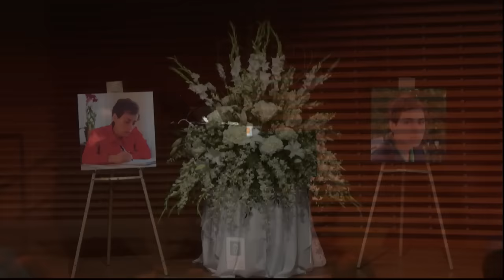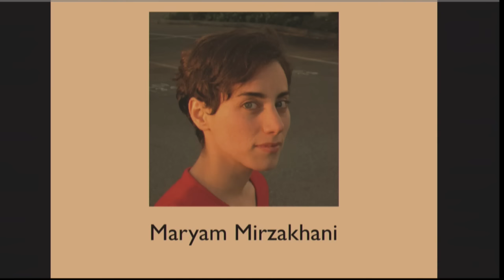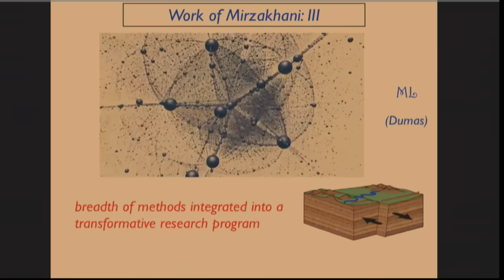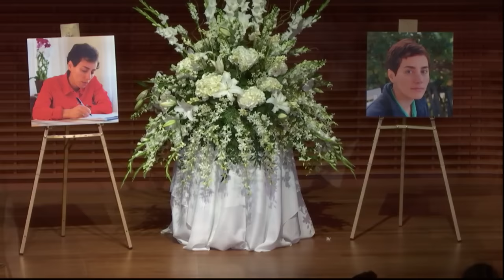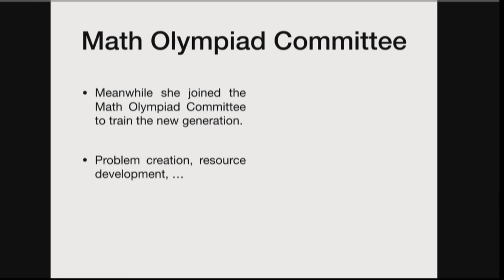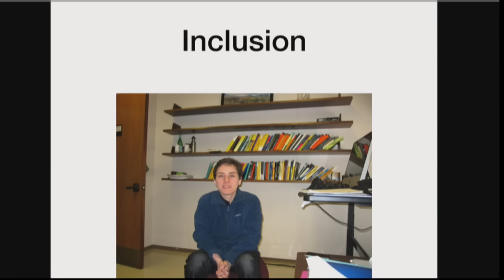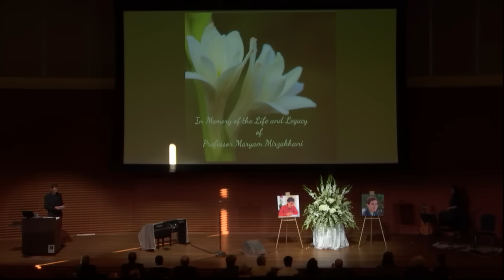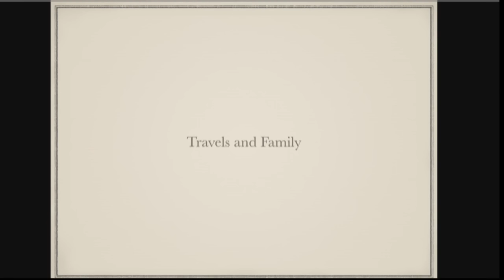Maryam Mirzakhani Memorial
Stanford University
Saturday, October 21, 2017, 3:00PM
CEMEX Auditorium